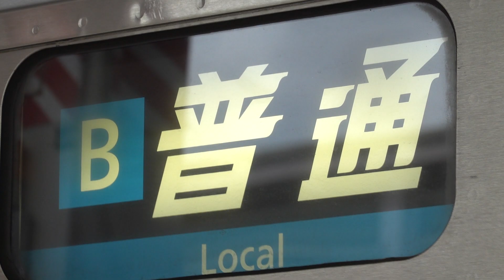JR西日本 223系2000番台 W25編成 湖西線 B普通 堅田行き 117系300番台 S6編成 湖西線 普通 京都行き 大津京駅 20220918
JR西日本

223系2000番台 W25編成
湖西線 B普通 堅田行き

117系300番台 S6編成
湖西線 普通 京都行き

大津京駅